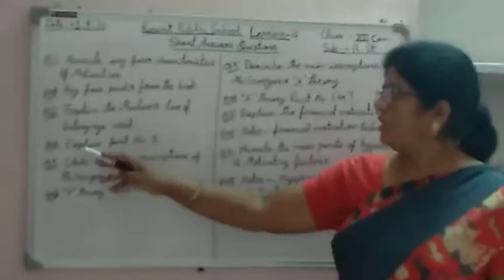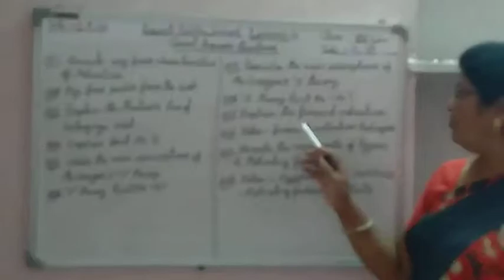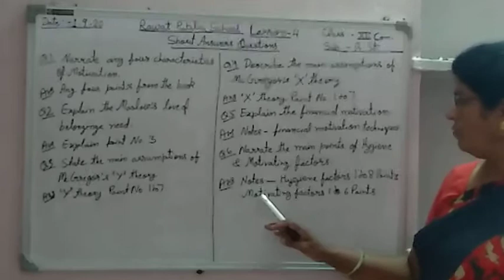Class XII commerce B.St.Lesson 4